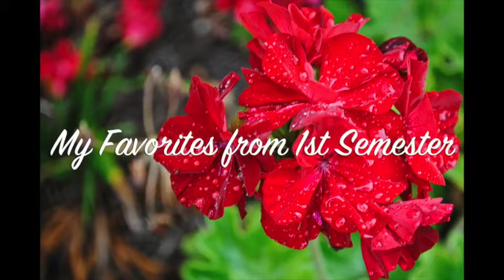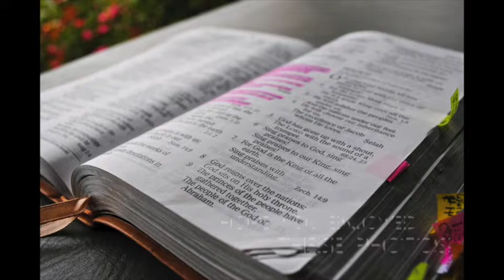Kinsey V 1st Semester Slide Show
All students created a slide show of some of their work created this semester.